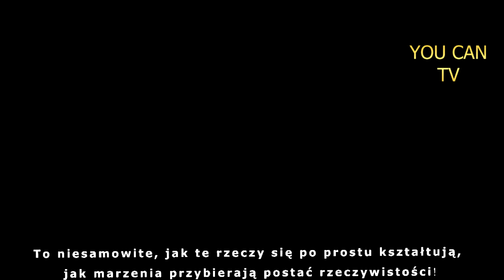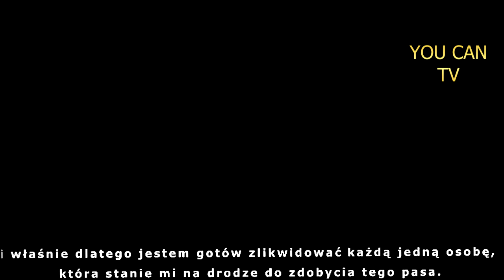Mistrz Connor McGregor zdradza sekret sukcesu. Najlepsza motywacja. Prawo przyciągania w praktyce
Od zera do bohatera.
Zobacz jak Connor McGregor przewidział swoją przyszłość.
Prawo przyciągania w praktyce.
Nie zapomnij zostawić suba z dzwoneczkiem, aby nie przegapić innych inspirujących filmików. Codziennie dawka pozytywnej energii.

Mistrz ufc Connor McGregor - najlepsza motywacja 2021.
Filmik motywacyjny z przemówieniem Connora Mc Gregora.
Najlepsza inspiracja.
Mistrz ufc Connor Mc Gregor best motivational speech. Najlepsza mowa motywacyjna na świecie.
lecimy - lecimy po więcej, lecimy po swoje.